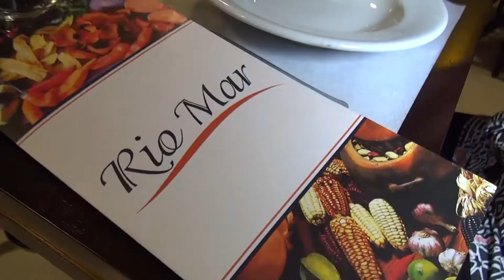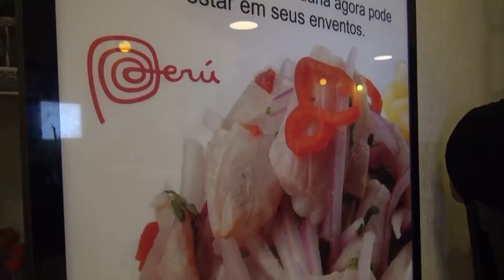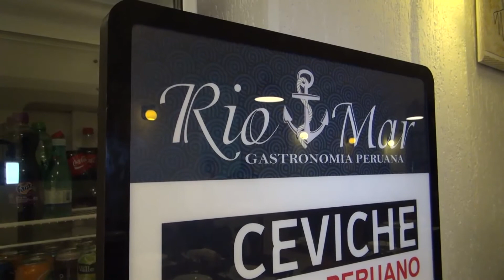Restaurante Peruano em São Paulo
O Peru no Brasil, acompanhe a nossa matéria no Restaurante RIO MAR em São Paulo. Você vai encontrar uma variedade de comidas e opções para matar a sua vontade de comer a comida que esta entre uma das melhores gastronomias do mundo.
Restaurante Rio Mar gastronomia Peruana.